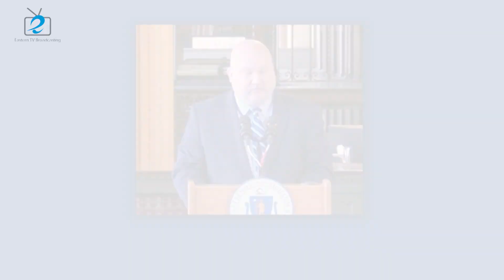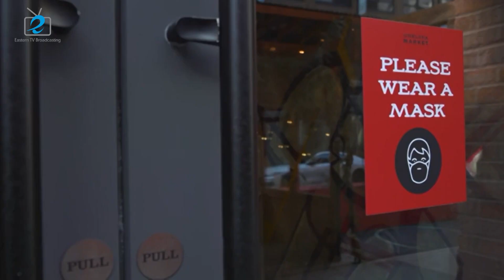US plans to enter post-pandemic stage as states lift mask mandate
On Wednesday, February 9th, top US health officials said they were to carry out a scientifically guided plan, leading America to move forward from the 2-year-long COVID pandemic, as many of the states are considering lifting the mask mandates.

New York Gov. Kathy Hochul announced Wednesday that the state will end a COVID-19 mask mandate requiring face coverings in most indoor public settings. The mandate was put in place December 10th as the omicron variant of the virus began infecting huge numbers of New Yorkers. It was set to expire Thursday unless the Democrat’s administration extended it.

The mandate in New York public schools will remain, the Governor said, until further assessment in March.

The state of Illinois announced similar policies later on Wednesday.

Meanwhile, in Massachusetts, students and staff at public schools will no longer be required to wear face coverings while indoors starting February 28th. According to a press conference held on Wednesday, the decision was made in consultation with infectious disease physicians, the state Department of Public Health, and other medical experts.

Nearly four dozen schools in Massachusetts have already lifted mask mandates after reaching an 80% vaccination threshold among staff and students.

Earlier this week, New Jersey, Connecticut, and Delaware all announced plans to lift statewide mask-requirements in schools.

The latest moves of the states have pushed the administration to consider a “pandemic exit plan” for the country. White House COVID-19 coordinator Jeff Zients said officials have started consultations with state and local leaders and public health officials “on steps we should be taking to keep the country moving forward.”

“We are working on that guidance,” said Centers for Disease Control and Prevention Director Dr. Rochelle Walensky on Wednesday. “As we’ve been encouraged by the current trends, we are not there yet.”

According to the data from Johns Hopkins University Coronavirus Resource Center, the US reported 198,738 new cases and 3,277 deaths on Wednesday. It dropped down from the January data but is still not qualified as a sign of the pandemic’s end.